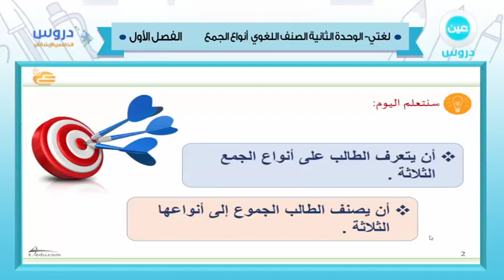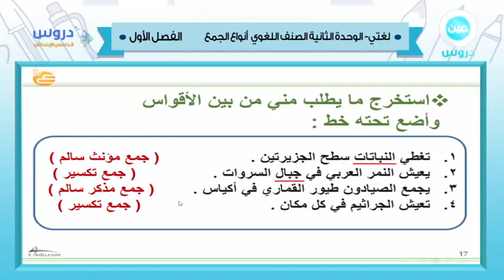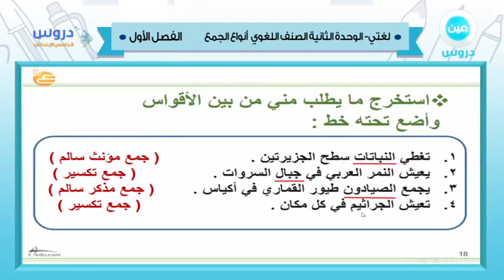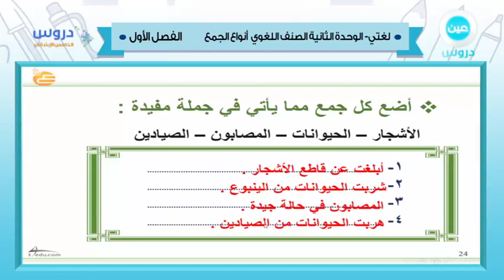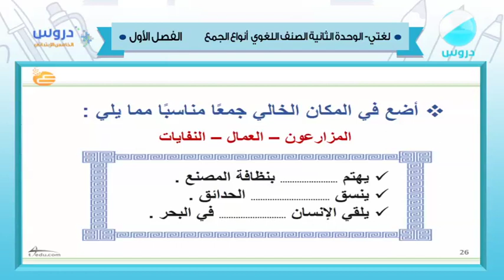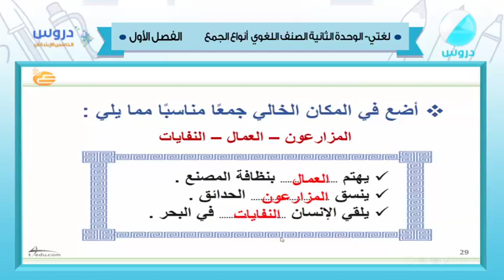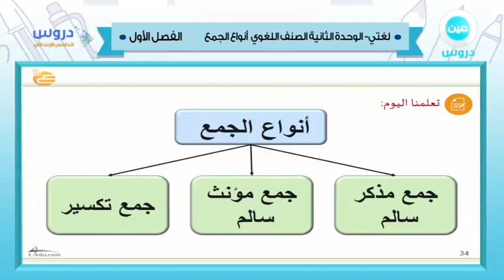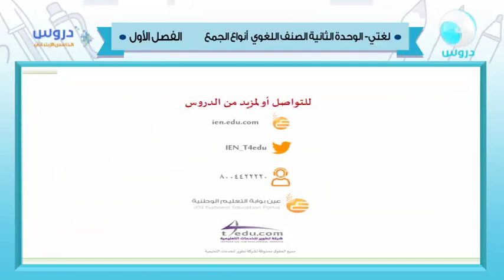الخامس الابتدائي | الفصل الدراسي الأول 1438 | لغتي | الصنف اللغوي أنواع الجمع